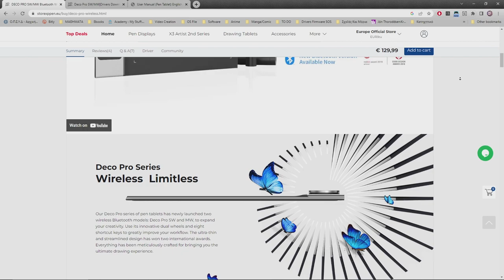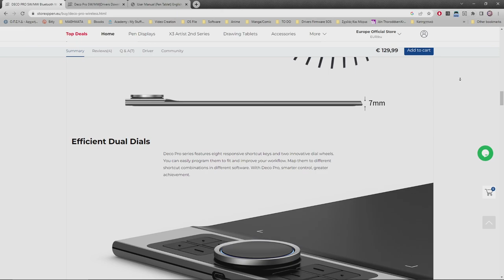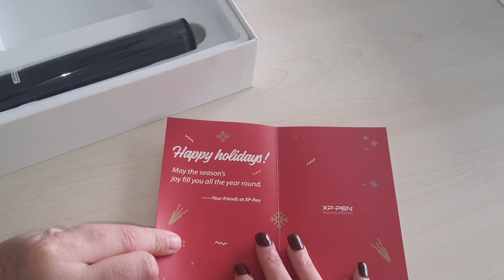Χτύπησα τρελή προσφορά! XP-Pen Deco Pro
H ΜΟΥΣΙΚΗ ΓΙ ΑΥΤΟ ΤΟ ΒΙΝΤΕΟ:
Obsession - Bouzouki Hip Hop Instrumental: